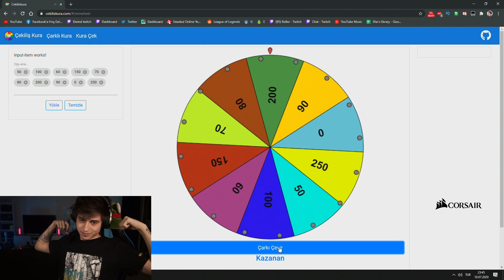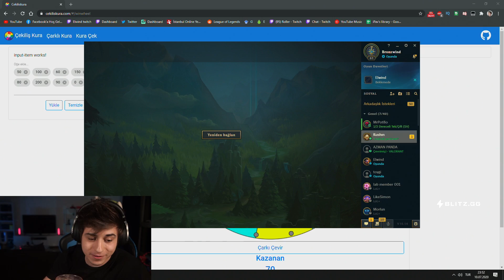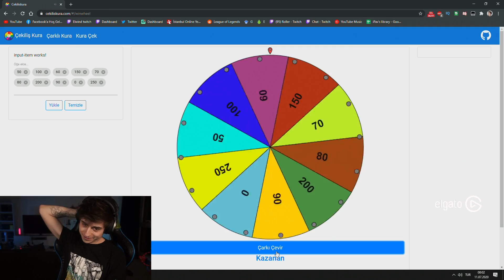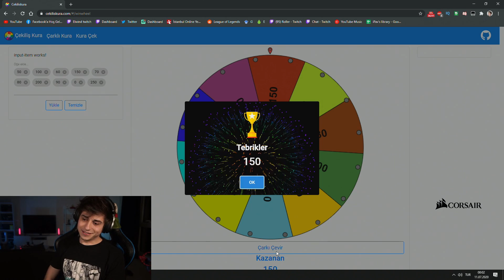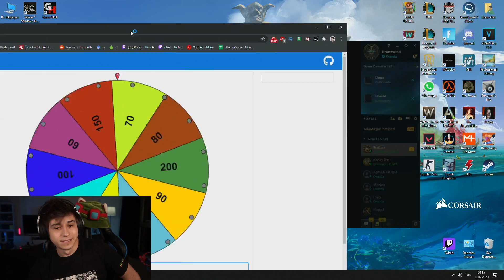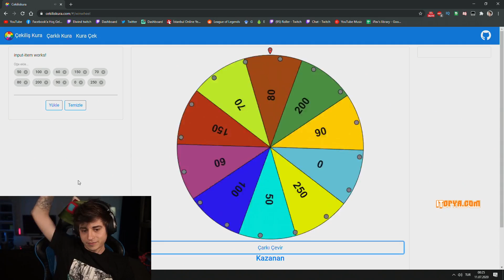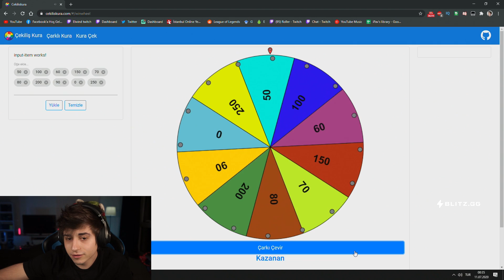EKMEK TEKNESİ ELWIND 1V1 SERİSİ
Ödüllü 1v1 attığımız EKMEK TEKNESİ ELWIND 1V1 SERİSİ adlı videom yayında! Rehber gameplay videoları oynanış özet leri elwind analiz leri ve LoL moba maç yayın anları devamı için videoyu beğenmeyi unutmayın 👍  Zil'e tıklayıp bildirimleri açabilirsiniz 🔔